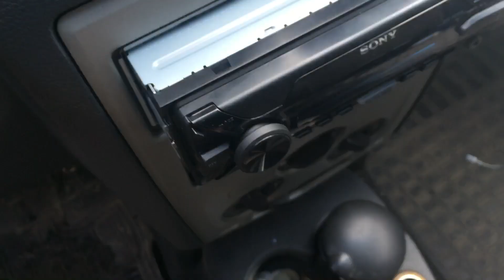Как провести провода от сабвуфера до клеммы аккумулятора и магнитолы на Рено Логан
В этом видео я расскажу как кинуть провода от саба до клеммы под капотом, а так же покажу где и как их прятать.